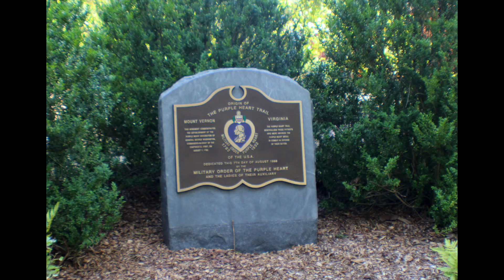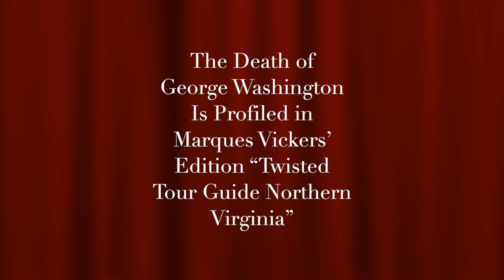The Possible Preventable Death of George Washington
One of George Washington’s closest friends might arguably be responsible for inducing his premature death. Medical quackery was at its prolific height and worst throughout his lifetime. Washington was still a vigorous man at the age of 67, only two years removed from the American presidency. On December 12, 1799, he spent the entire day on horseback supervising farm activities. The weather turned frigid and it began to snow. Upon returning to his residence, he did not change out of his wet clothing. Instead he went directly to dinner and then bed.

He woke up at 2:00 a.m. with a severe and inflammatory throat infection today diagnosed as epiglottitis. A team of personal physicians was summoned including Dr. James Craik, his personal physician. Epiglottis enables respiration but inhibits swallowing. Contemporary medicine would eradicate the disease with antibiotics that would kill the infection.

The physicians initially had him gargle a liquid mixture of molasses, vinegar and butter. As he was unable to swallow, their remedy proved useless. Craik suggested a more radical approach, common for the era. The doctors bled Washington until he had loss approximately 40% of his blood. Craik and another consulting doctor, Gustavus Richard Brown had earlier overruled Dr. Elisha Dick’s recommendation of a tracheotomy. The procedure might have saved Washington’s life, but could have spread the infection and induced sepsis.

The bloodletting treatment weakened him severely. He lacked the strength to battle the infection and regressively weakened. He passed away on the evening of December 14th and was buried four days later in the family vault at Mount Vernon.

Craik has been generally absolved from historical responsibility. His medical advice would have been commonly offered by most physicians of his era.